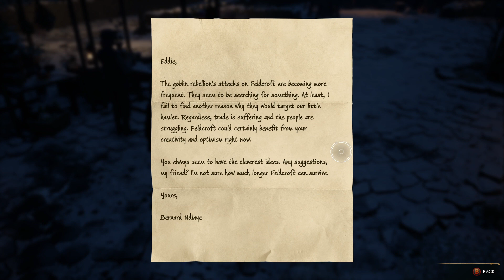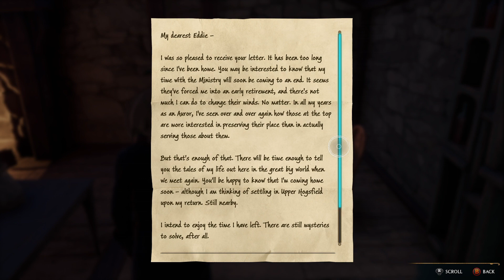Hogwarts Legacy / Slytherin! - Part 72 / (1080p / Blind Playthrough)